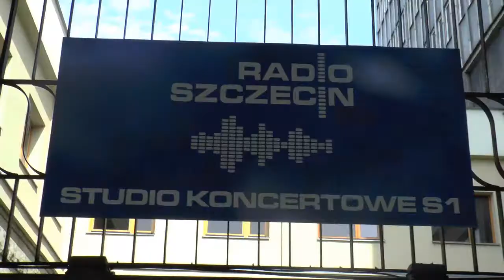Eeeee....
Żarcik taki.